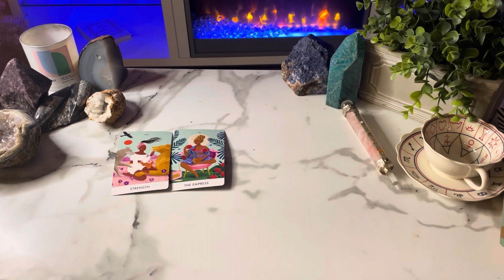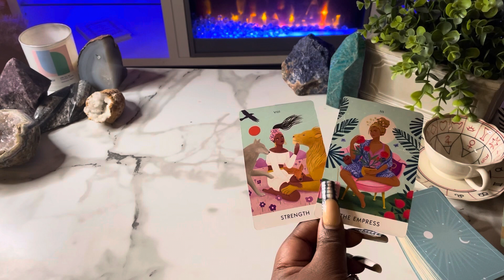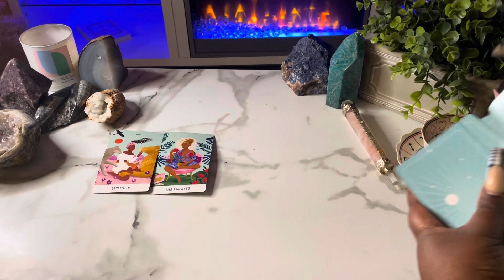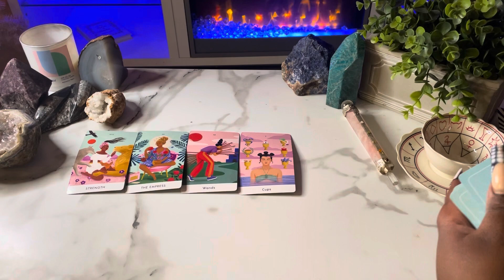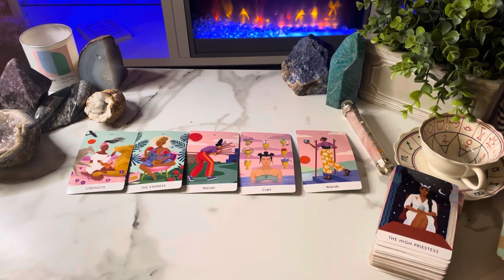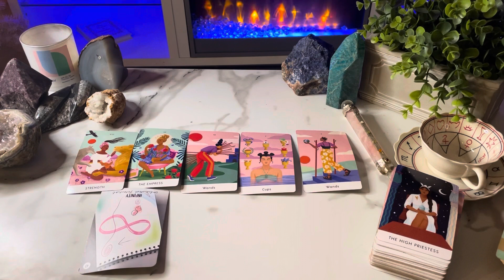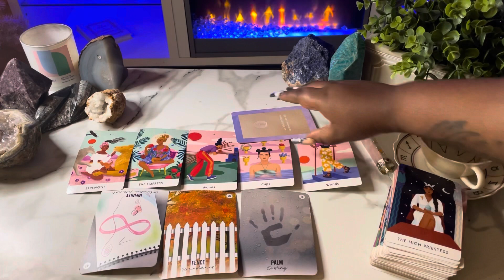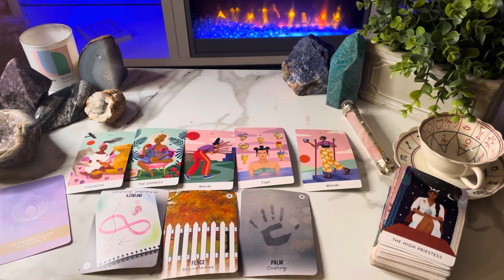Sagittarius | DECEMBER 2022 ❄️PREDICTIONS: What Is Happening For You? 🔮 Tarot Card Reading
This is a tarot card reading for the zodiac sign Sagittarius. this channel is about making tarot easy to and to navigate in life via the tarot.